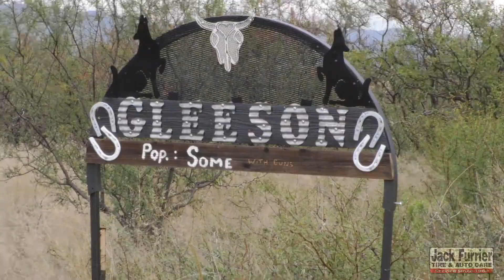Arizona ghost towns near Tombstone: A spooky road trip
Exploring the ruins of Fairbank and Gleeson, plus other haunted Southern Arizona spots.
Video produced by Andi Berlin, Nick Murray and Samantha Munsey.